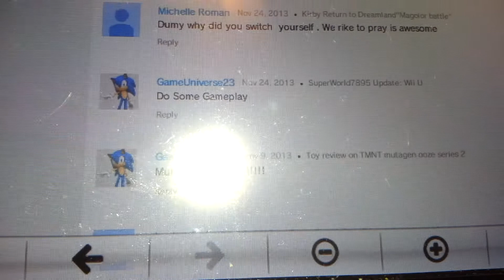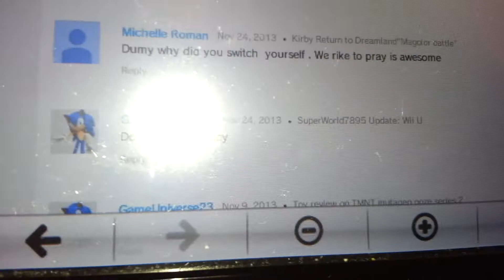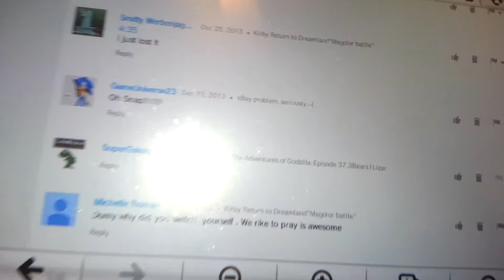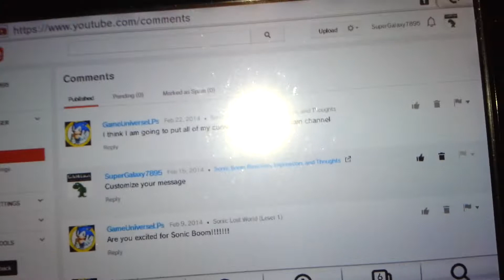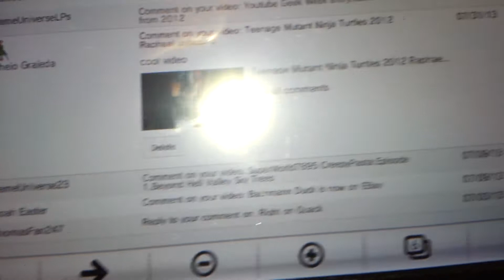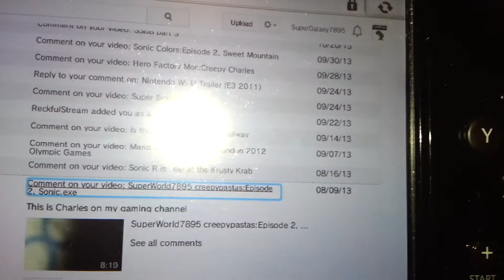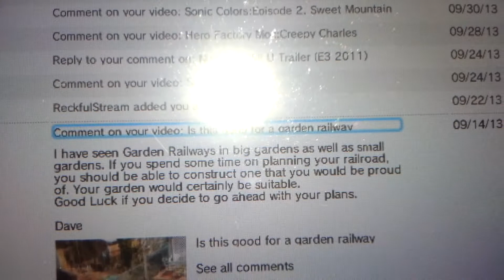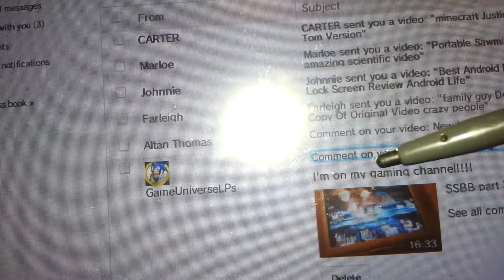SG7895: SuperWorld7895 (1)